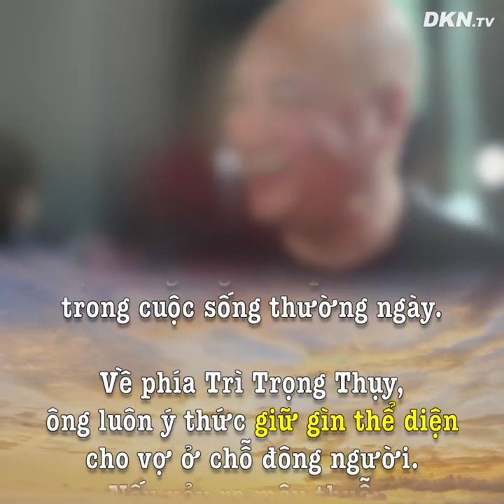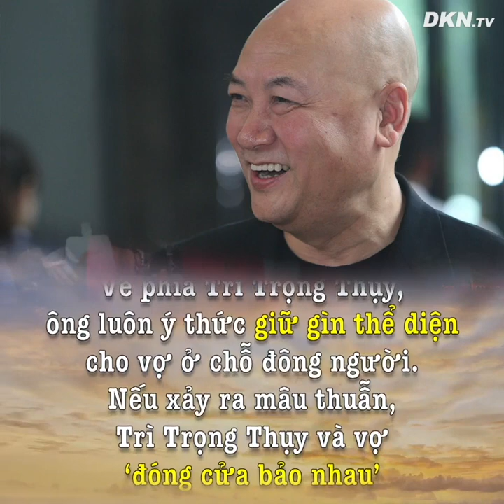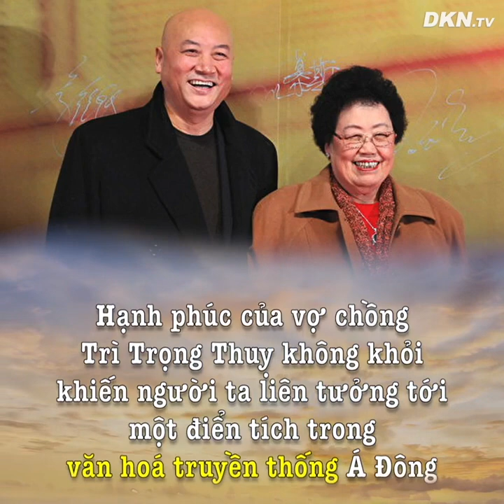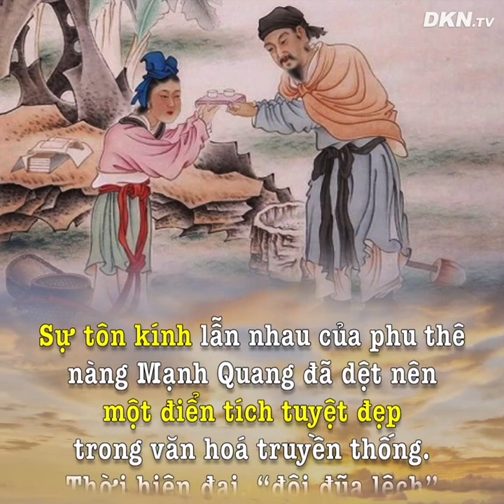Lấy vợ hơn 11 tuổi, Đường tăng Trì Trọng Thụy vẫn hạnh phúc là nhờ bí quyết gì?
Trong bộ phim truyền hình “Tây Du Ký” năm 1986, có 3 diễn viên thủ vai Đường Tăng khi trưởng thành, trong đó Trì Trọng Thuỵ là người gắn bó với vai diễn này lâu nhất cho tới khi 4 thầy trò thỉnh được chân kinh.
Sau khi kết hôn vào năm 1990, cuộc hôn nhân của “Đường Tăng” Trì Trọng Thuỵ với người vợ tỷ phú hơn 11 tuổi từng khiến nhiều người dị nghị. Nhưng gần 30 năm sau, vợ chồng họ đã chứng minh điều ngược lại.
Chúng ta cùng xem bí quyết giữ hạnh phúc gia đình của đường tăng Trì Trọng Thụy với người vợ của mình nhé.